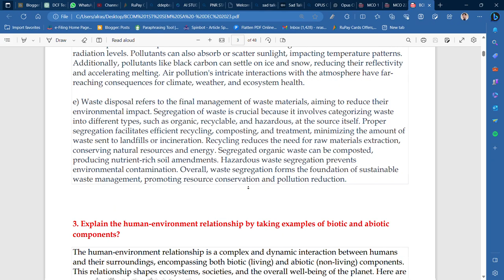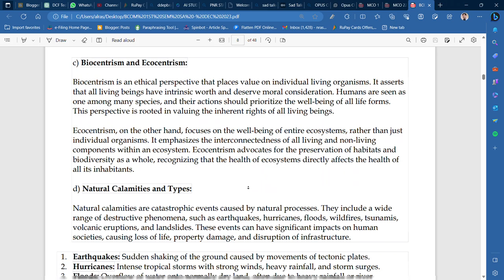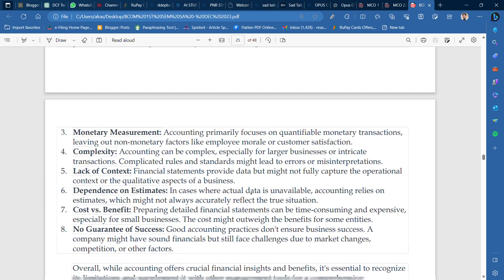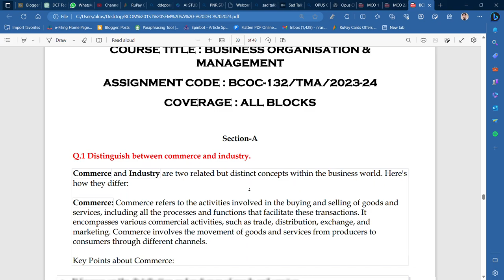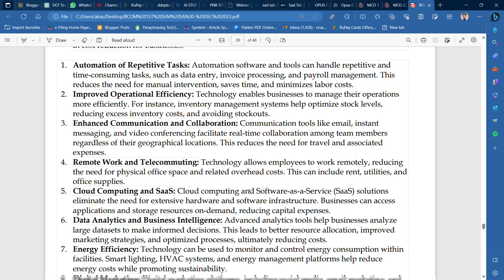IGNOU : BCOM 1ST SEMESTER SOLVED ASSIGNMENTS FOR DEC 2023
Commerce ePathshala

1. Unit Wise Q & A Solve (FREE)
2. Free Solved Assignments
3. EXAM NOTES @ 100/Paper
4. On- Demand Lectures
5. IGNOU Updates
6. Online Classes @ 300/Month